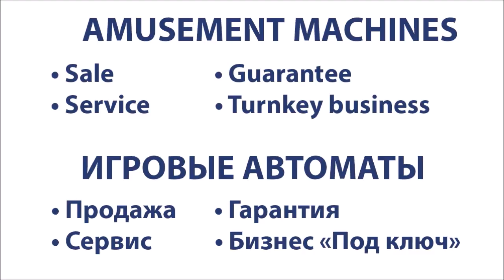The Crematory Furnace